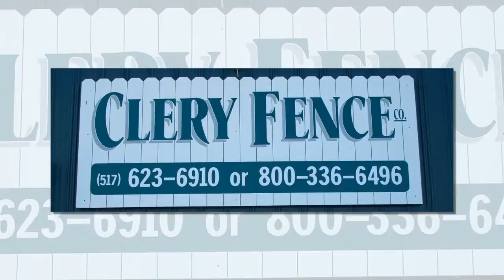Pool Fence Installer for Grand Ledge MI, Charlotte MI, Olivet MI, Eaton Rapids MI.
Pool Fence Installer for Grand Ledge MI, Charlotte MI, Olivet MI, Eaton Rapids MI. At Clery Fence, Our services come before, during and long after the sale. Clery Fence Co. has always striven to achieve our customers’ greatest satisfaction. Increasing the value of your home or business is an investment you should not take lightly, so get the experience and service that counts. We are family owned and operated and have been serving Greater Michigan since 1989.
Our services include but aren’t limited to:
Installation, service, and repair of the following types of fencing:
Chainlink-Aluminized, galvanized and vinyl coated.
Ornamental Aluminum
Wrought Iron
Custom Wood – Cedar, Ultra Wood, Treated
Privacy, Decorative, picket
P.V.C Maintenance-free-fencing, arbors, etc.
Barbed Wire
Razor Ribbon
Concertina Wire
Custom-built gates, swing or slide
 Electric Gate operators
 Commercial Security Turnstiles
 On-Site welding and fabrication
 Backstops
 Tennis Courts
 Rent-a-Fence
 Interior wire mesh partition
 Concrete Core drilling
 Self closing gates
 Guard Railing
 Sign footings up to 3’ width
Post driving
 Portable Kennels
Custom hole digging 6” – 3’ width
Basically anything to do with Residential, Commercial, Industrial, or Farm Fencing and gates we can service, repair, install, and sell it! We will even let you design your own and we will then build it and install it for you. Pool Fence Installer for Grand Ledge MI, Charlotte MI, Olivet MI, Eaton Rapids MI.   Get your free estimate today!
We don’t subcontract our Labor – our veteran installers have 20+ years of experience that help us to always strive to achieve our customers’ greatest satisfaction!
Increasing the value of your home or business is an investment you should not take lightly – get the experience and service that counts by calling Clery Fence Co today at ! Pool Fence Installer for Grand Ledge MI, Charlotte MI, Olivet MI, Eaton Rapids MI.